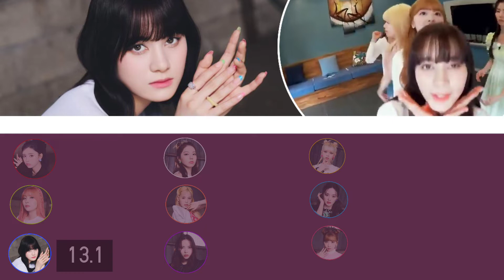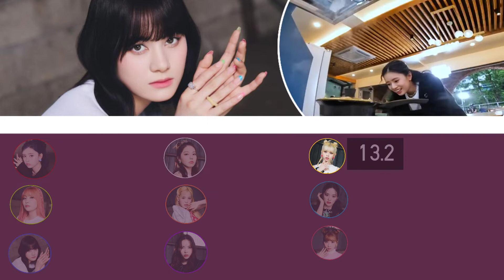NIZIU (ニジュー) - SHORT TRIP (LINE DISTRIBUTION)